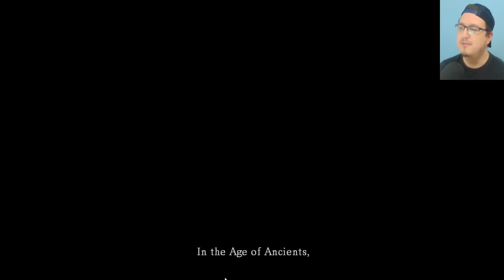DARK SOULS DETONADO COMPLETO #1 - EVIL GILBERTO, O PYRO/DEX DO VERÃO 2018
SEMPRE GRATO AOS APOIADORES DO CANAL:

Jonas Thomaz Faria
antonio viro
Adriel Alves
cassius mattos
Danilo Ribeiro Dos Santos
Eduardo Ariede
Pedro de Farias
Hennan Carvalho
Rodrigo Bochi Motta
Rodrigo Penna
Rogerio Geraldo Pereria
Vinicius Bueno
Vinicius Chulek